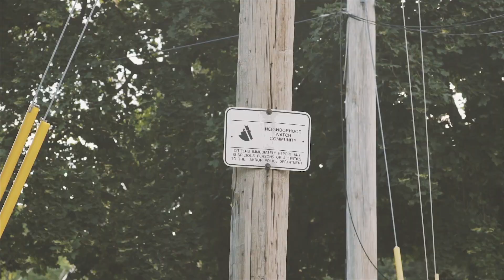B Mims - Playdown (Official Music Video)